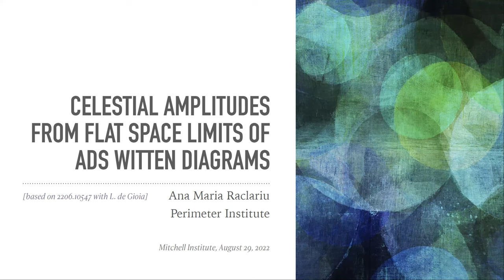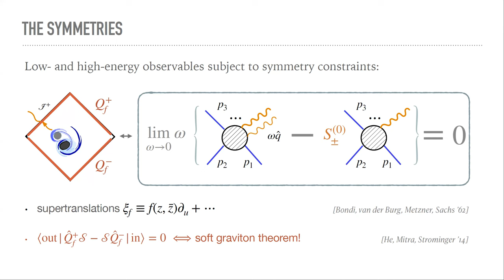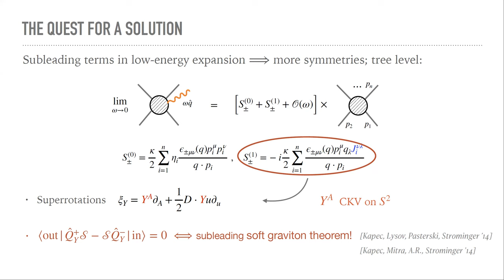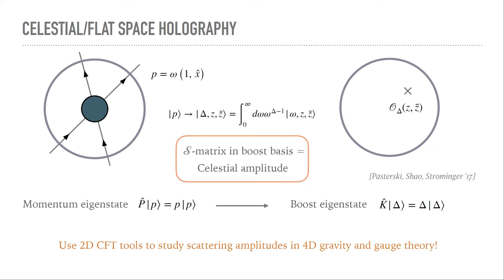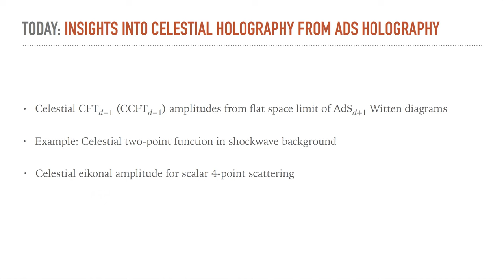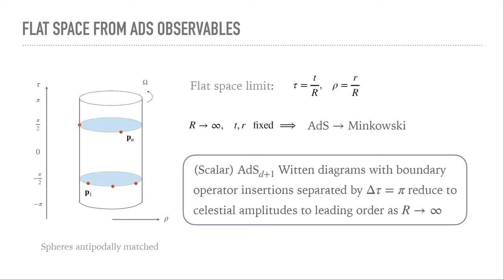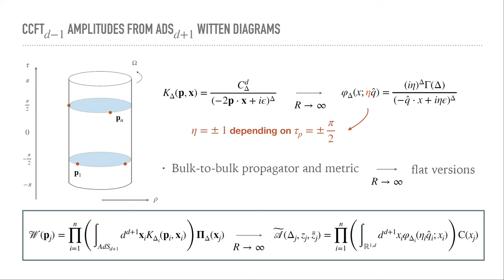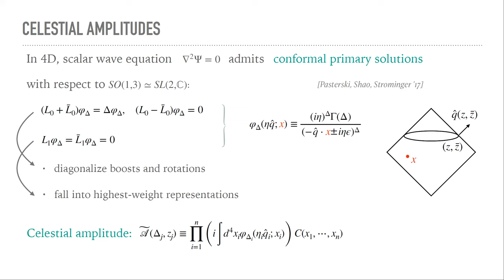Ana Raclairu (Perimeter Institute) HET Seminar 08.29.22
Title: Celestial Amplitudes from Flat Space Limits of AdS/Witten Diagrams
Abstract: The search for pragmatic observables of quantum gravity remains at the forefront of fundamental physics research. A large set of ideas collectively known as the gauge-gravity duality have proven fruitful in tackling this problem. While such a duality is believed to universally govern gravitational theories, its nature in theories of gravity that describe our universe to a good degree of approximation is still little understood.
In this talk I will discuss efforts in formulating a holographic correspondence for gravity in four-dimensional asymptotically flat spacetimes. The proposed dual theory lives on a two-dimensional celestial sphere at infinity and is constrained by a wide range of symmetries. I present recent evidence for this proposal by showing that it arises naturally in a flat space limit of AdS/CFT. I will illustrate this construction with two related examples: the propagation of a particle in a shockwave background and the high-energy scattering of 2 particles.